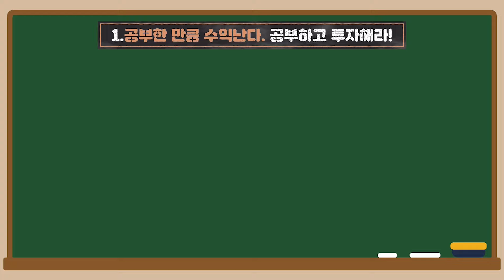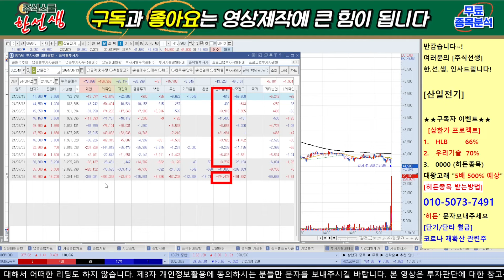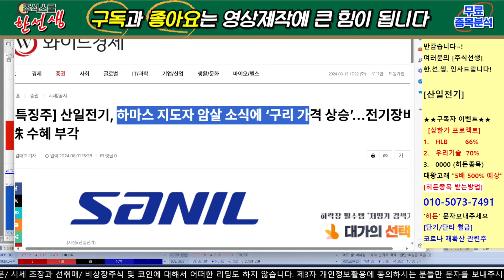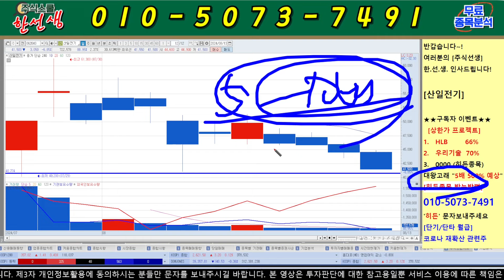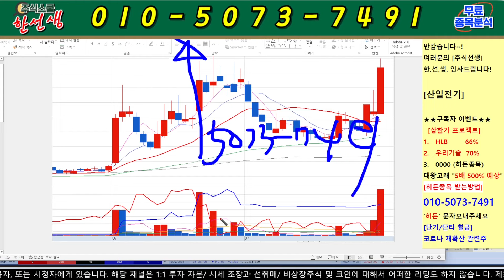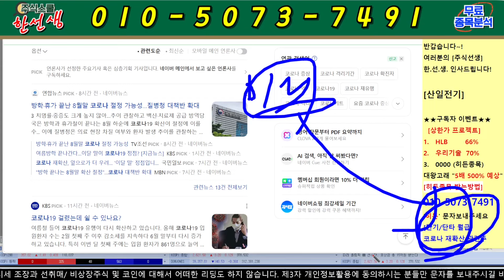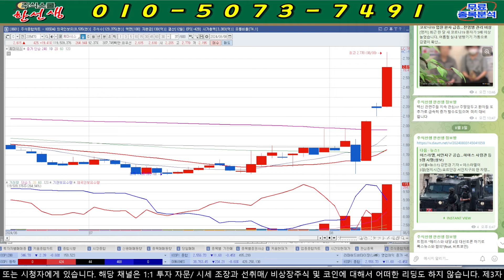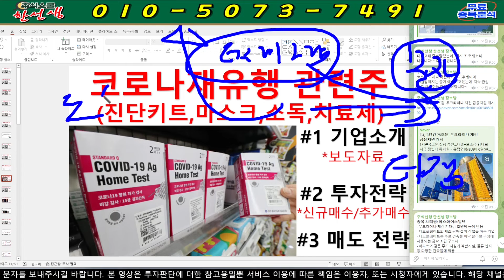[산일전기] 속보) 밤10시 긴급발표!! 모건스탠리 "목표38만" 이때 전제산몰빵!! 14일 대응전략은?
산일전기  주가분석

8번 또는 대응자료 라고 문자 주시면 문자로 편하게 대응 하실수 있게 보내드립니다! 물론 "무료"입니다.